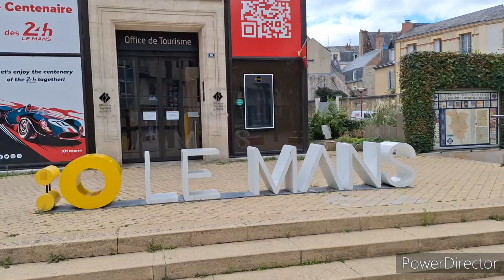Le Mans : visite du centre-ville France 🇲🇫 septembre 2023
visite de la ville du Mans  : cathédrale,  maison collonbage, divers place.